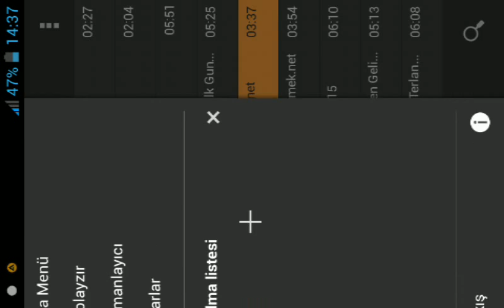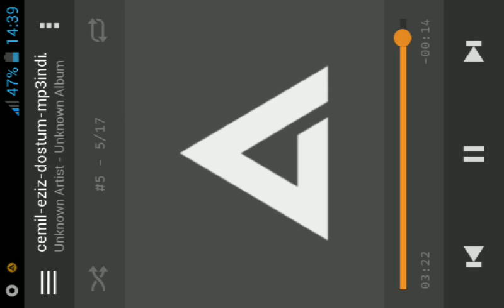Cemil eziz dostum bass2016